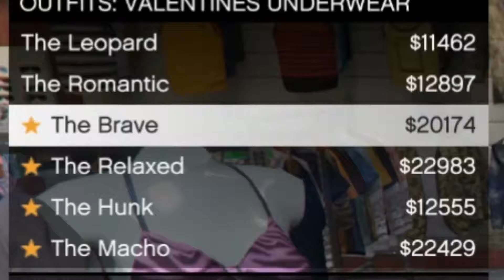$11000 underwear? - Why does underwear cost 11 THOUSAND dollars??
That's simply over the top.

   Hello friends I am DragoNate and welcome back to Grand Theft Auto V Online! After that last mission, I got to rank 6 and unlocked a few new things, like Retro Glam makeup! I thought I'd check out the undies too, see if I unlocked anything new, and boy howdy... that's some expensive undies. Eleven thousand dollars just for some valentines underwear. And that's not even the most expensive underwear! As you will see, it can go up to $25000 or more! For UNDERWEAR!
Way over the top.